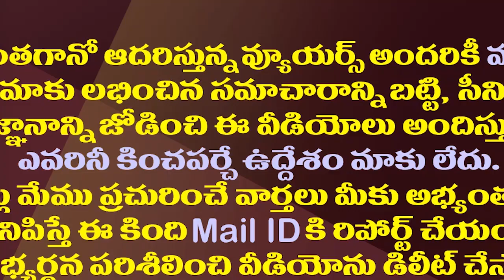జగన్ ఎన్డీయేలో చేరతారా..ఆ మంత్రి వ్యాఖ్యలతో చర్చ| Will YS Jagan Join The NDA As The Minister Said?